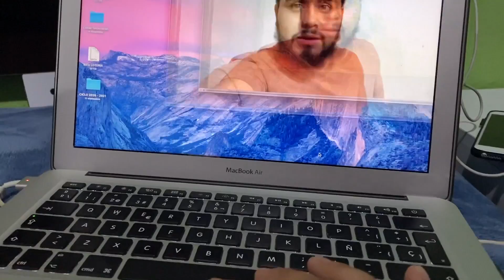EL MAISTRO SE EMOCIONA PORQUE NOS VAMOS A LA PLAYA PARTE 1